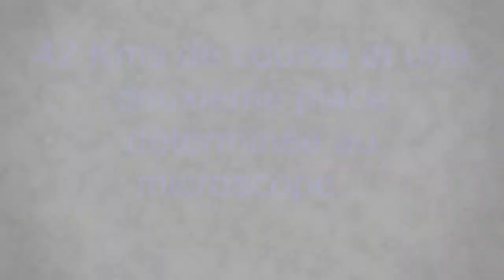Templeuve CDN 1/05/2016